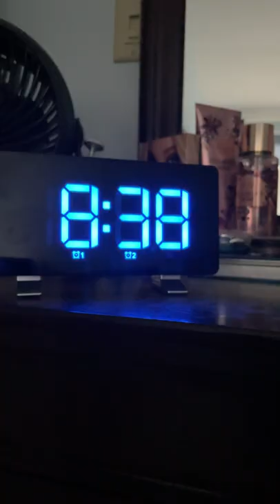USE THIS INSTEAD OF YOUR PHONE: Digital Alarm Clock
It’s very likely bad for your sleeping habits to use your phone as an alarm clock. It stands to reason that if you’re using your phone as an alarm clock you’re much more likely to be using it before bed. There are so-called “sleep hygiene” reasons to keep your phone out of your bedroom: the stimulation of flicking through your phone is only going to make it harder to relax yourself enough to sleep.

🌟 DIGITAL ALARM CLOCK SHOWN IN THE VIDEO:

Digital Alarm Clock, ELEGIANT Alarm Clocks for Bedrooms with FM Radio, Dual Alarms, 7.3'' LED Screen, USB Port for Charging, 4 Brightness, 12/24H, Automatic Dimmer, Snooze Digital Clock for Kid Senior